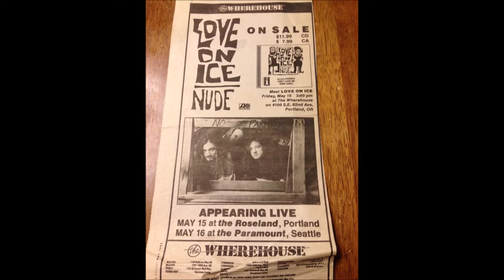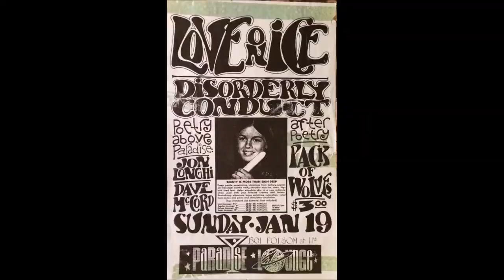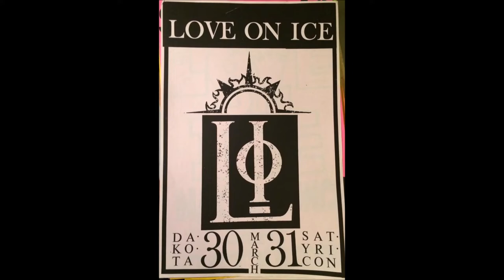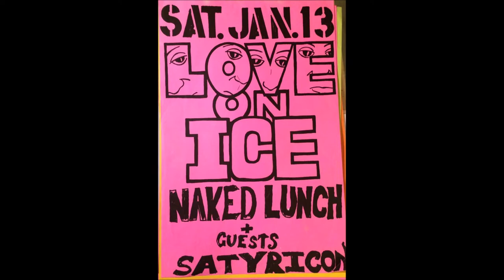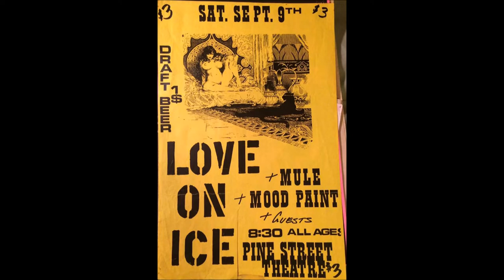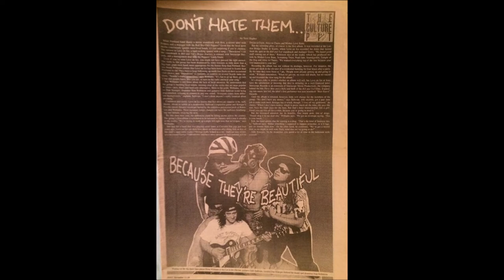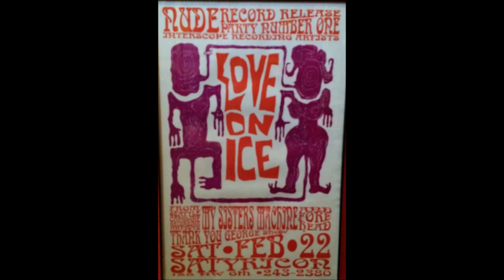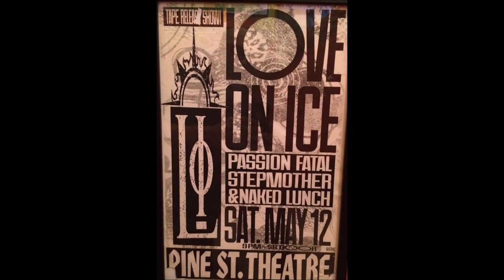Coffee Break with JFK Podcast Dirk Sullivan Interview Part 1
Episode 8 of Joel Kinney's podcast Coffee Break with JFK. Interviewing Love on Ice Guitarist, Dirk Sullivan. Part 1 .